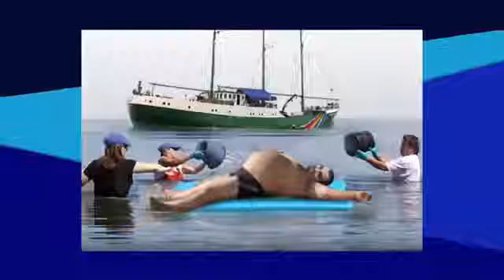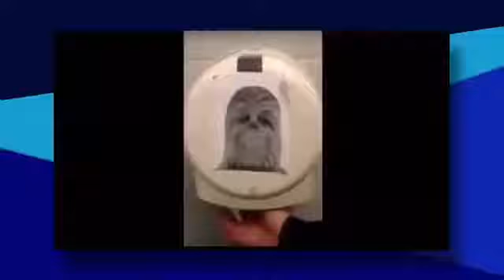De Allesweter S02E07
De Allesweter S02E07. De Allesweter S02E01. De Allesweter S02E01. De Allesweter S02E07. De Allesweter S02E04. De Allesweter S02E07. De Allesweter ...